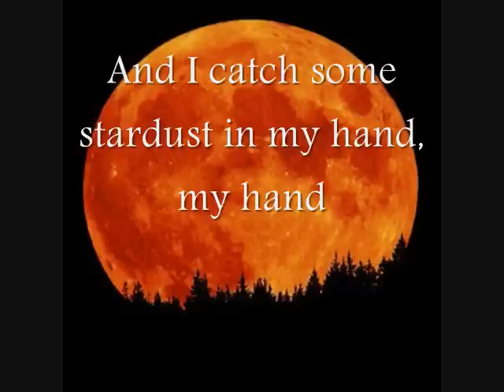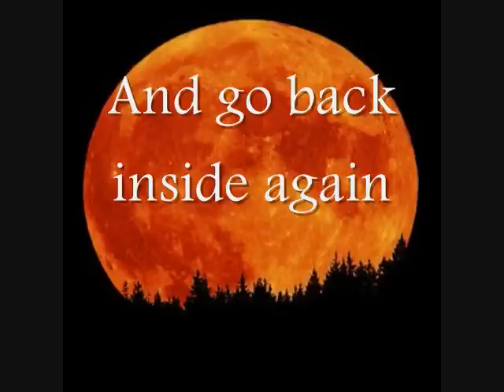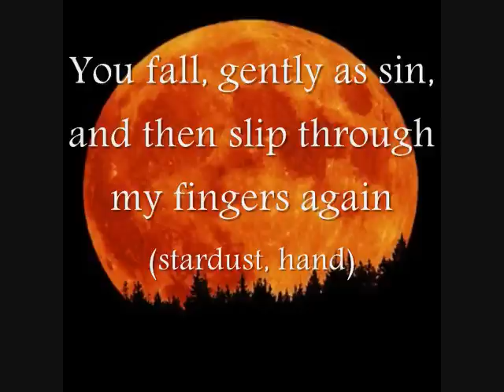"Stardust" by Atticus (Lyrics)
The lyrics to "Stardust" by Atticus, from the album High Expectations. Written by Donnie Shockley.

Atticus -
Allen Clark: bass, backing vocals
Adam Menhinick: drums
Donnie Shockley: vocals, guitar
Nick Swan: lead guitar